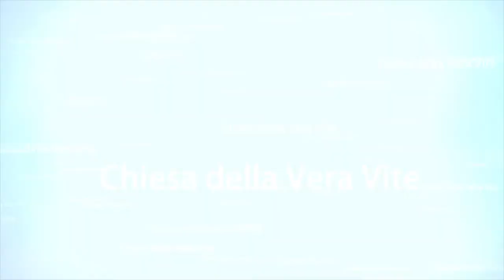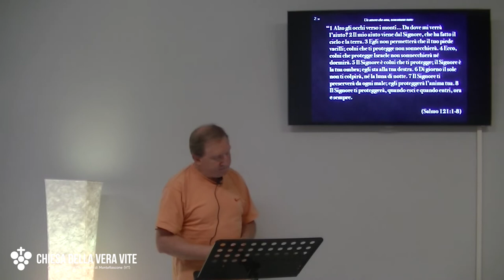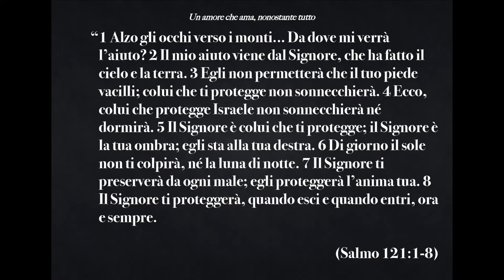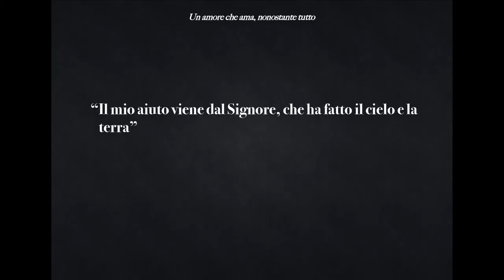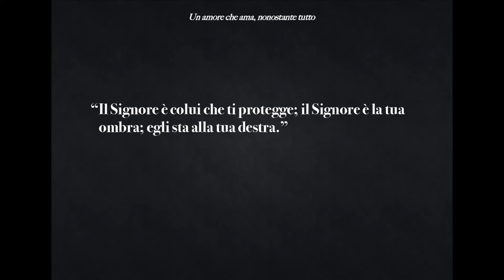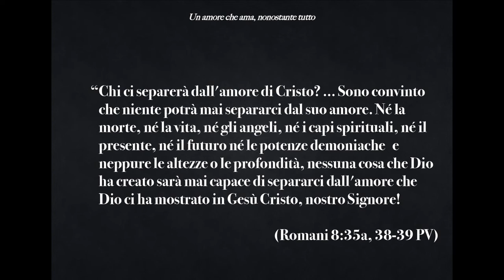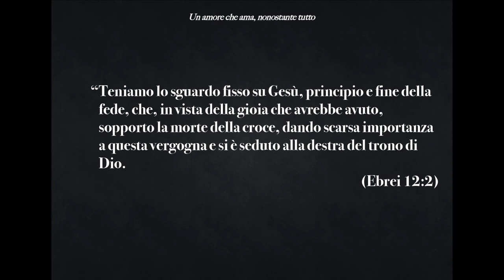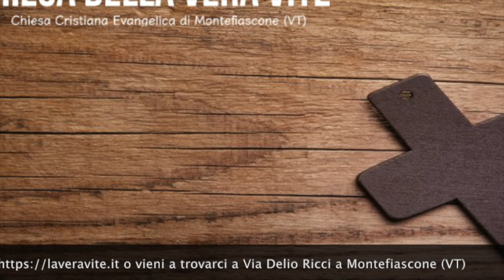Un amore che ama, nonostante tutto: Salmo 121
Talvolta ci troviamo dinanzi ad amori che amano, nonostante tutto. Nonostante la persona amata faccia del tutto per non esserlo, sia distante e talvolta faccia del male a chi la ama. Ma, nonostante tutto, l'altro la ama. E' questo tipo di amore che Il Signore nutre verso ciascuno di noi.

Brani utilizzati:

“1 Alzo gli occhi verso i monti... Da dove mi verrà l’aiuto? 2 Il mio aiuto viene dal Signore, che ha fatto il cielo e la terra. 3 Egli non permetterà che il tuo piede vacilli; colui che ti protegge non sonnecchierà. 4 Ecco, colui che protegge Israele non sonnecchierà né dormirà. 5 Il Signore è colui che ti protegge; il Signore è la tua ombra; egli sta alla tua destra. 6 Di giorno il sole non ti colpirà, né la luna di notte. 7 Il Signore ti preserverà da ogni male; egli proteggerà l’anima tua. 8 Il Signore ti proteggerà, quando esci e quando entri, ora e sempre. (Salmo 121:1-8)

“Chi ci separerà dall'amore di Cristo? … Sono convinto che niente potrà mai separarci dal suo amore. Né la morte, né la vita, né gli angeli, né i capi spirituali, né il presente, né il futuro né le potenze demoniache   e neppure le altezze o le profondità, nessuna cosa che Dio ha creato sarà mai capace di separarci dall'amore che Dio ci ha mostrato in Gesù Cristo, nostro Signore! (Romani 8:35a, 38-39 PV)

“Teniamo lo sguardo fisso su Gesù, principio e fine della fede, che, in vista della gioia che avrebbe avuto, sopporto la morte della croce, dando scarsa importanza a questa vergogna e si è seduto alla destra del trono di Dio.  (Ebrei 12:2)